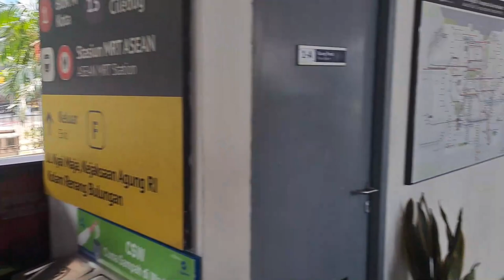Minitrans Cab Ride! | Transjakarta 8E from Bintaro to CSW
Second time riding a minitrans bus, first time I got it on camera and I have to say its pretty fun due to a lack of traffic. The short stop spacing also means a lot of action, maybe too much action since i'm not making timestamps for every single bus stop here.

Timestamps:
3:22 Railway Crossing (Rangkasbitung Line Tracks)
4:02 Jl Bulak Sari
7:34 Kolong Tol Jakarta Serpong
10:04 Masjid Jami Al Muflihun
10:43 Passing Tanah Kusir Cemetary
14:51 Jl Bendi baru
15:43 Jl Pelita
16:44 TPU Bungur
18:09 Perlintasan Kereta Api Kebayoran
18:38 Stasiun Kebayoran
20:35 Pasar Kebayoran Lama
21:37 Kebayoran Baru Velbak
22:29 Singgalang
23:36 Puskesmas Kelurahan Gunung
24:54 Mayestik
25:00 RS Pusat Pertamina
27:26 CSW